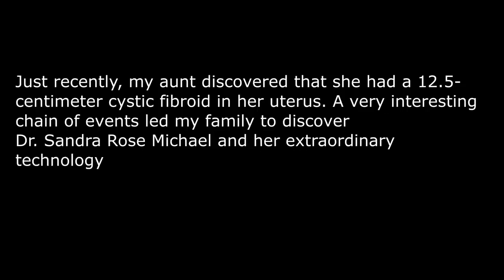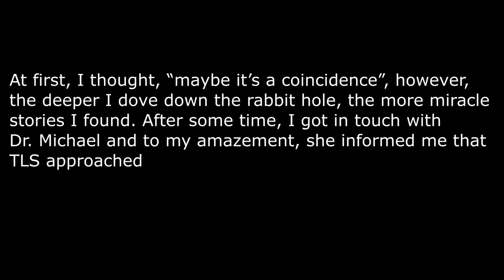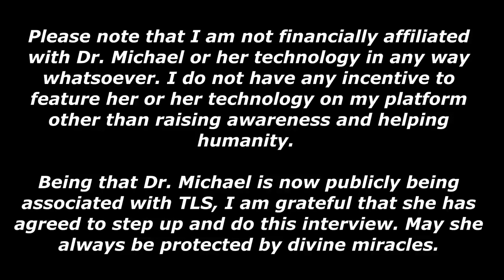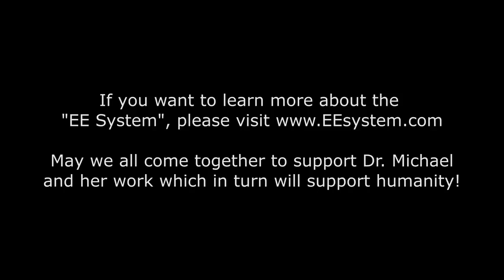Revolution of Healing Part 1 - Energy Enhancement System (EES) Interview with creator Dr Michaels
This interview between Dr Michael and Jason Shurka explains the EE System technology and the mission of Energy Enhancement Technology. Part 1 of 2